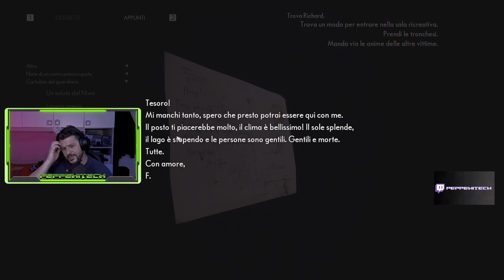Liberiamo le anime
Copertina YouTube, chiusura video Warzone e chiusura videogiochi a cura di:
Filomena Pesce
Graphic e Web Designer
Per Info: